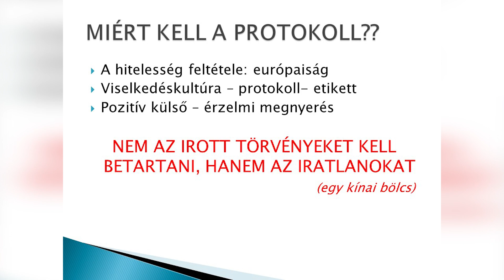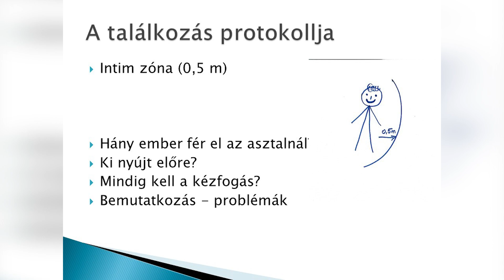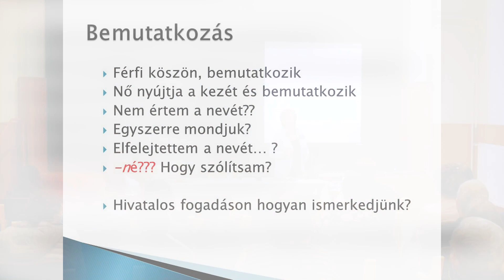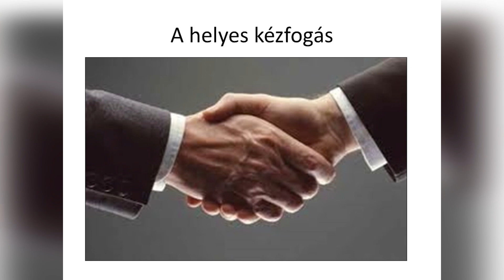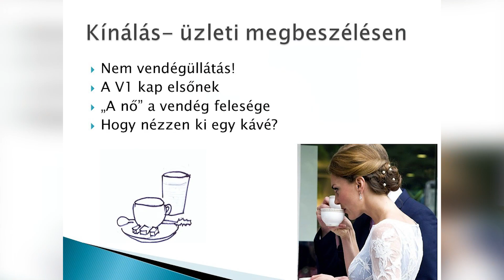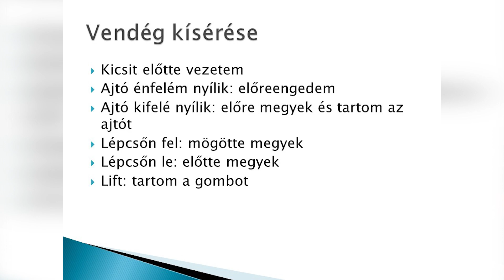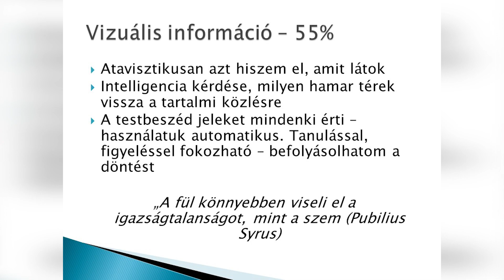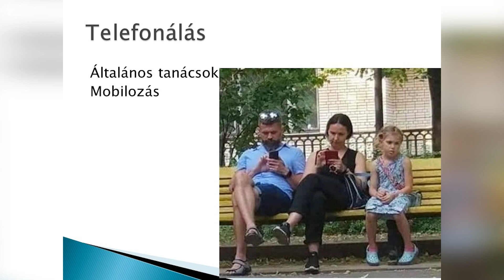Viselkedés a mindennapokban - Görög Ibolya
Szentandrási Esték - 2020.Október 1.